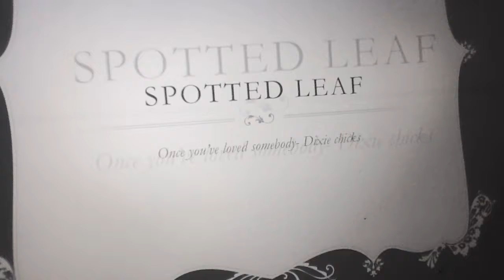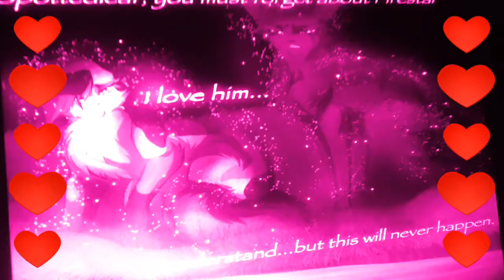"Once You've Loved Somebody" - warrior cats spottedleaf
Fan video of "Once You've Loved Somebody" by Dixie Chicks.
Here's a bit of love for my favourite cat❤️
I do not own the art or the song